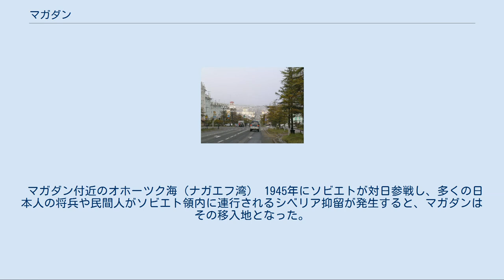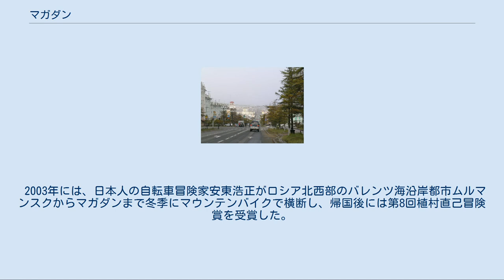マガダン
マガダン（ロシア語: Магадан）はロシア連邦の都市。
マガダン州の州都。
オホーツク海に面する海港都市である。
港は5月から12月まで使用可能。
造船や漁業が盛ん。
人口は約9万人。
郊外にソコル空港を持つ。
 レーニン通り 20世紀初頭からロシア帝国は極東での資源探索を進めており、現在のマガダンから300km北のコリマ川上流に金の鉱山（コルィマ鉱山）を発見していたが、厳しい気候と不便な交通から開発は進まなかった。
ソビエト連邦時代になってコルィマの開発計画が立てられ、オホーツク海北部のタウイ湾（タウイスカヤ湾）奥のナガエフ湾に港を作ってコルィマへの玄関とすることになった。
こうして1929年にナガエフ湾岸の現在のマガダンの位置に町が建設された。
 この町は極東の強制収容所や強制労働の拠点になった。
1932年にはマガダンに流刑者の強制収容所が建設された。
その後、300km北のコルィマ鉱山への道路がつくられ、さらに、1700km離れたヤクーツクとも道路で結ばれて、次第に市街地が形成された。
1939年には正式に市となった。
 1953年には新たに設置されたマガダン州の州都となった。
スターリンの時代には、流刑者はまずインディギルカ号などの護送船でマガダンに送られ、強制労働に従事するべくここからシベリアの各地へ送られていった。
1996年、犠牲者を悼む慰霊碑「悲しみのマスク」が建設された。
 その後、ペレストロイカによる対外開放の進展に伴い、外国人に開放された。
経済混乱や僻地であることから人口の急減が起こり、1989年に15万人だった人口は2008年に9.6万人となっている。
 シベリア鉄道のスコボロディノ駅からロシア連邦道路A360がその終点のヤクーツクまで来ていて、そこのレナ川対岸のニジュニー・ベスチャからマガダンまでロシア連邦道路R504（別名「コルィマ街道」）が通じている。
マガダンへの鉄道ルートはなく、市内交通はバスが専らの足である。
 ソコル空港からはウラジオストク便やモスクワ便などが運行されている。
また、冬以外は海運も盛んである。
 マガダン至聖三者大聖堂 マガダンには地区の人類学博物館、地区の地質学博物館、町の図書館などがあり、また大学もある。
町中には、至聖三者大聖堂がそびえている。
また最近カトリック・アンカレジ教区（Roman Catholic Archdiocese of Anchorage）に属するカトリック教会（参照：Church of the Nativity (Magadan)）もできている。
エルンスト・ネイズヴェスヌイの巨大な彫刻「悲しみのマスク」（「Mask of Sorrow」）もこの町の丘の上にある。
 マガダンは過去に強制労働キャンプの場所でもあり、ヴァルラーム・シャラーモフの小説でも扱われていて、またミハイル・クルーク（Mikhail Krug）の歌にも出てくる。
 マガダン付近のオホーツク海（ナガエフ湾） 1945年にソビエトが対日参戦し、多くの日本人の将兵や民間人がソビエト領内に連行されるシベリア抑留が発生すると、マガダンはその移入地となった。
日本人はここからコリマの金鉱などに送られ、多くは現地で死亡することになった。
その後、1991年になって日本政府の遺骨調査団が初めて訪問した。
 2003年には、日本人の自転車冒険家安東浩正がロシア北西部のバレンツ海沿岸都市ムルマンスクからマガダンまで冬季にマウンテンバイクで横断し、帰国後には第8回植村直己冒険賞を受賞した。
 現在では、マガダン国際教育大学 (МГПИ) と北海道教育大学との間で協定が結ばれ、教職員や学生の交換留学が行われている。
その後、マガダン国際教育大学を吸収合併した北方国立大学では、日本語講座も開設されている。